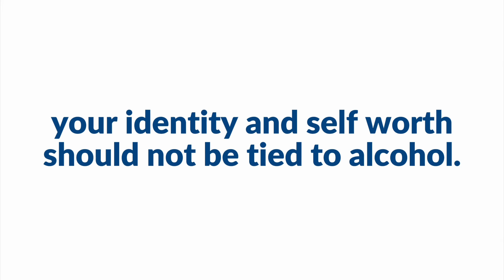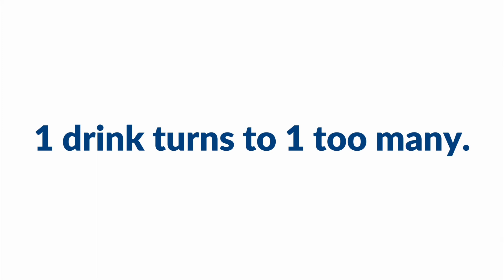5 Signs You Need to Quit Drinking NOW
In today's video, I will be sharing the 5 signs that you need to quit drinking now!

📥Download my free "How to Stop Drinking Guide, the simple way"

📱Check out my Instagram where I share tips, strategies and tools to quit drinking

🕮STOP DRINKING PROGRAM: See if our program is the right thing for you! (Spots are limited)

🗣 Interact with me on a personal level! Jump into my DMs over on Instagram

For more information about our weekly calls jump into my DMs on Instagram
🚨 If you think this video can help a friend, share it with them (sharing is caring 😉)